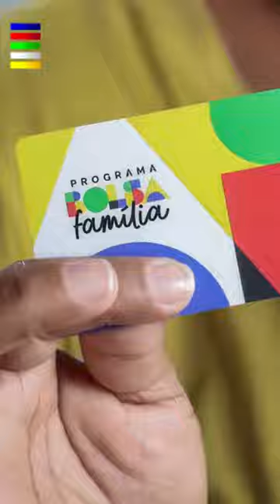POR QUE LULA TEM TANTA FORÇA EM PERNAMBUCO?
lula tem muita força em pernambuco , mas não é só por causa do Bolsa Família, ou de ser de sua terra de nascimento. Pernambuco era antes governado pela centro-direita de Jarbas Vasconcelos, que sim, era um líder muito popular, mas não conseguiu emplacar seu sucessor, Mendonça Filho, que junto com Humberto Costa foi derrotado de forma supreendente por Eduardo Campos, que era do PSB. Campos de centro-esquerda, conseguiu conquistar o empresariado pernambucano, ou seja, os ricos, e fez uma grande aliança que tinha uma condição: você não mexe no meu espaço e eu não mexo no seu. Resultado: Eduardo Campos foi um político de aprovação absurda e ainda conseguiu atrair os ricos para Lula. O líder do PSB pareceu ter quebrado a promessa quando se candidatou à presidência em 2014, mas nunca saberemos como ia ficar a relação dos dois por conta do lamentável falecimento do ex-governador de Pernambuco.